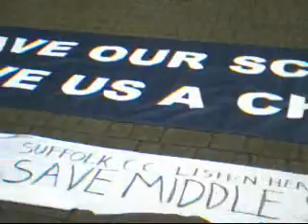5feb09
Decision day - The Cabinet at Suffolk County Council vote to save Paddocks primary school.